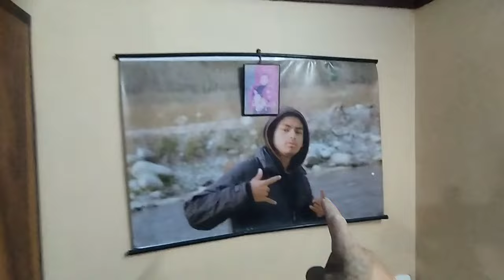Aaj Ghar ko Kaam Ma Byasta,@anandtamang8144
आज घरैमा व्यस्त भये, घर भित्रको भ्रमण!!